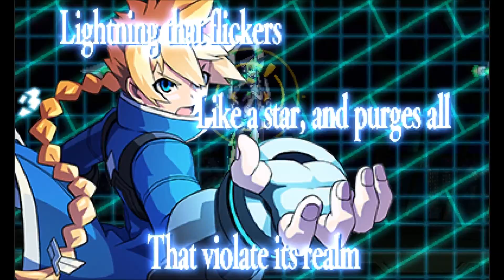Gunvolt - Jota (Normal)